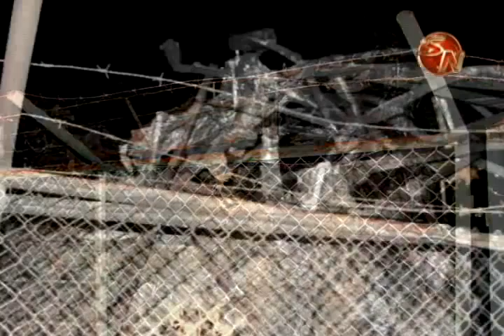Cuerpo de Bomberos investiga incendio de la escultura del Cristo